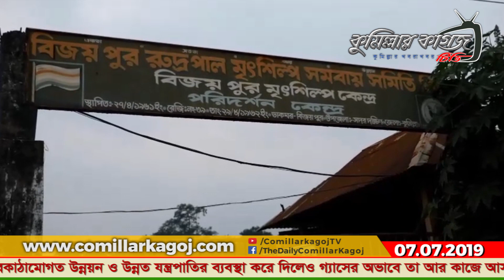বিলুপ্তির পথে কুমিল্লার ঐতিহ্য বিজয়পুরের মৃৎশিল্প